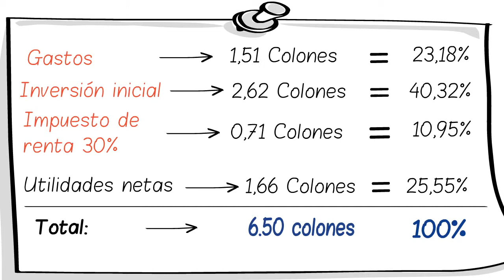Animación Modelo tarifario de Mer-Link[Copy]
Desglose de costos de la plataforma de compras públicas Mer-Link